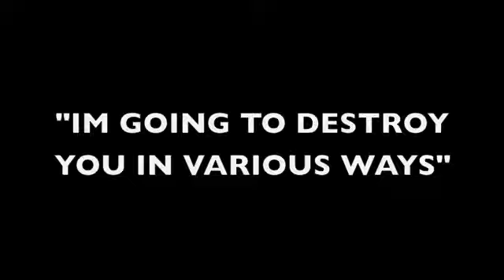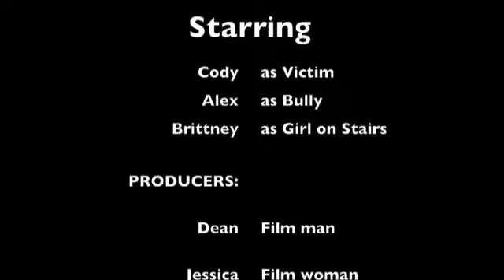Bully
song by Shinedown, rights to song owned by Shinedown
this was a class project we all did and had fun making